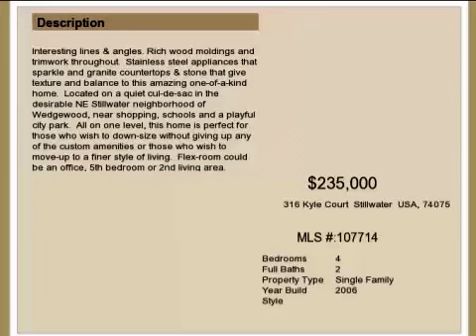Real estate for sale in Stillwater Oklahoma - MLS# 107714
316 Kyle Court
Stillwater Oklahoma 74075
MLS 107714

Interesting lines & angles. Rich wood moldings and trimwork throughout.  Stainless steel appliances that sparkle and granite countertops & stone that give texture and balance to this amazing one-of-a-kind home.  Located on a quiet cul-de-sac in the desirable NE Stillwater neighborhood of Wedgewood near shopping schools and a playful city park.  All on one level this home is perfect for those who wish to down-size without giving up any of the custom amenities or those who wish to move-up to a finer style of living.  Flex-room could be an office 5th bedroom or 2nd living area.  Privacy fenced back yard and sprinkler system for easy maintenance.